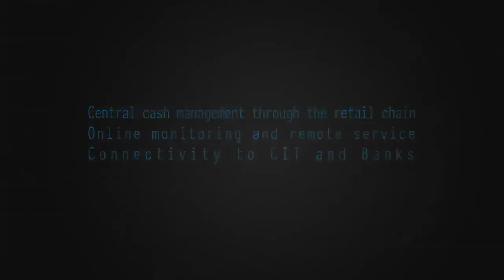Cash Handling Introduction - Retail Cash Handling Full Connectivity